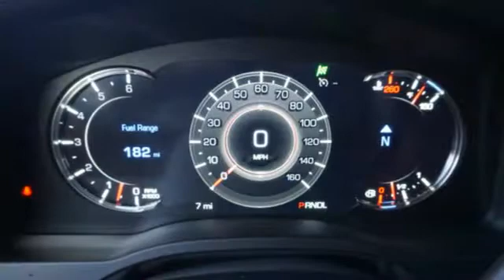New 2018 Cadillac Escalade Brandon FL Lakeland, FL JR246285 - SOLD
Year: 2018
Make: Cadillac
Model: Escalade
Trim: Standard
Engine: 6.2l 8 Cylinder Fuel Injected
Transmission: RWD Shiftable Automatic
Color: Black
Interior: Jet Black
Stock #: JR246285
VIN: 1GYS3AKJ5JR246285

Address:
11020 Causeway Boulevard